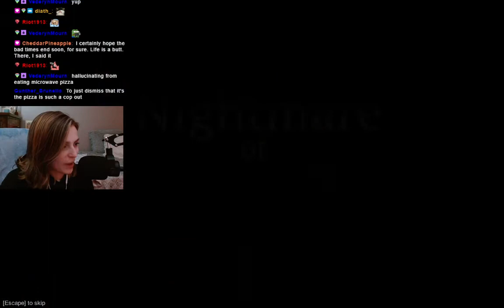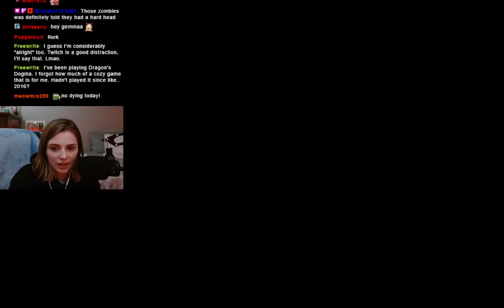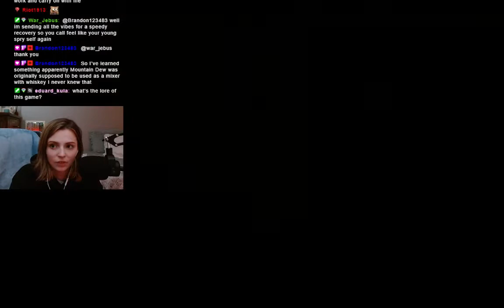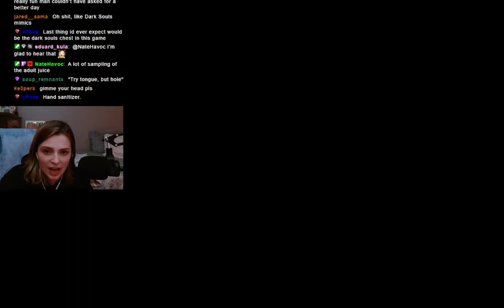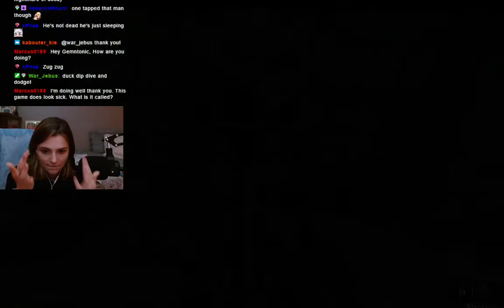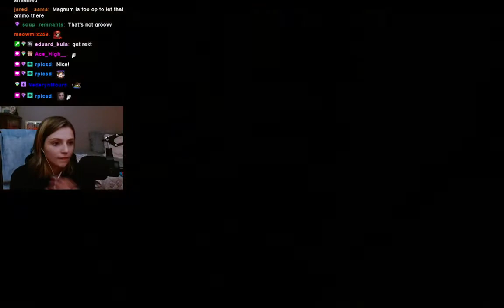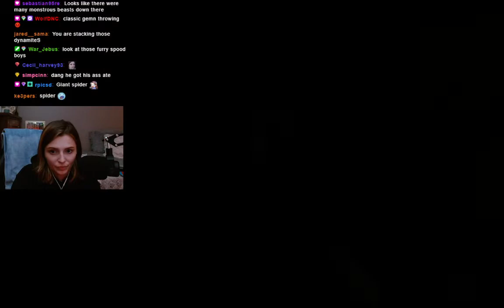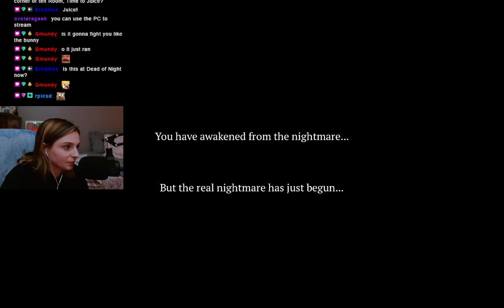Nightmare of Decay | Resident Evil meets Amnesia | Full Playthrough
This game deserved an almost complete unedited playthrough, thats how good it is. I hope you enjoy!